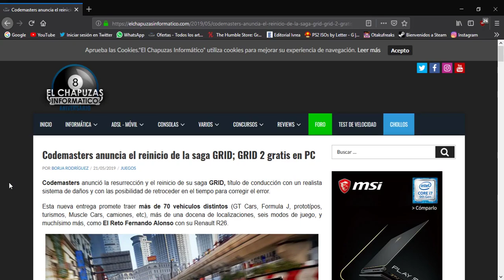GRID 2 gratis en PC en steam hasta el 22 de mayo